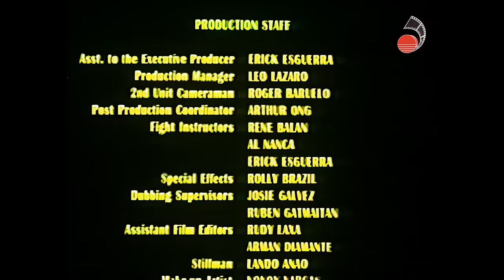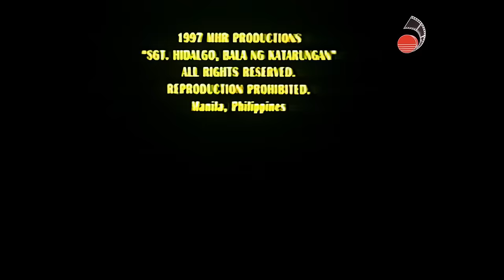SGT HIDALGO: BALA NG KATARUNGAN (1998) | Full Movie | Raul Zaragosa, Cynthia Luster, Julian Cheah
Starring: Raul Zaragosa, Cynthia Luster, Julian Cheah
Director: Manuel Nuqui
Writer: Jerry O. Tirazona